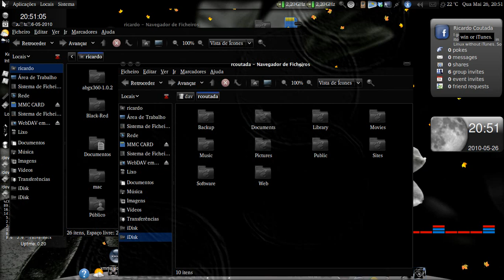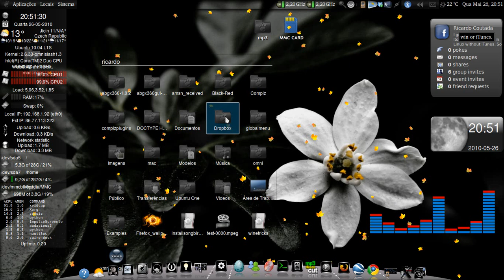Ubuntu.mpeg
My Ubuntu Lucid Lynx with:
Kernel 2.6.33 patched and tuned with Omnisplash
Compiz Fusion GIT
Crossover Pro 9.0.1
Google Chrome
Cairo-dock
Audacious beta
Screenlets